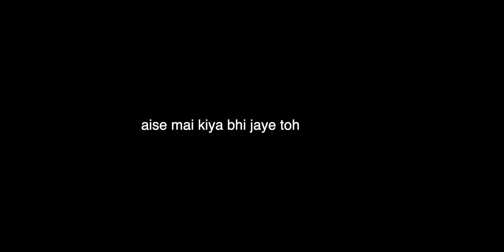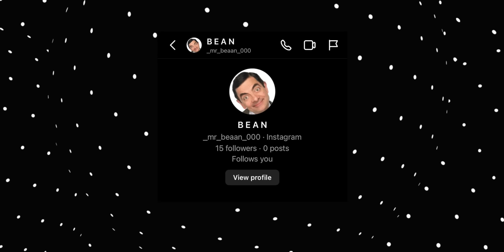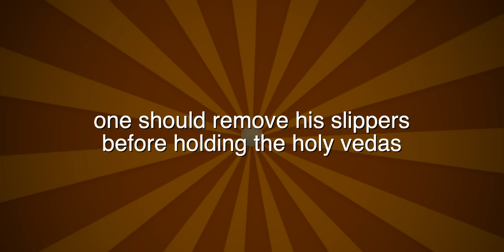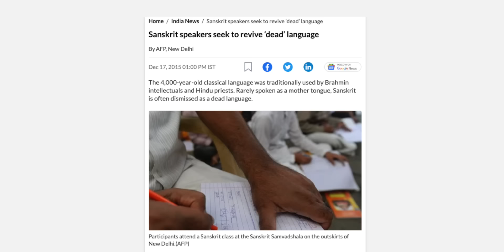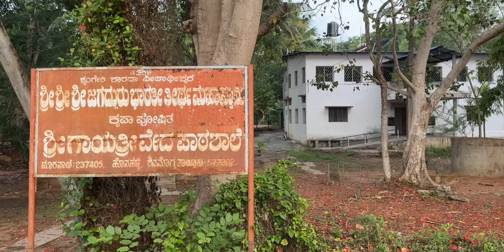I spent 3days in Sanskrit Speaking Village of India 🇮🇳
You can support these videos/Films by becoming a paying patron and get access to additional perks, consider Joining our Youtube Membership if you enjoy this type of content

Mattur village, also known as "Sanskrit Village," is a quaint and captivating settlement situated in the Shimoga district of Karnataka, India. What makes this village truly remarkable is its unique distinction as a place where Sanskrit, the ancient language of India, is still spoken and cherished a language of communication.
A visit to Mattur offers a rare opportunity to immerse oneself in the beauty and preservation of a language that has shaped India's history and culture. The village serves as a beacon of inspiration for those interested in linguistic diversity, cultural preservation, and the timeless wisdom encapsulated within Sanskrit.

Alternate Titles :
My visit to a Sanskrit Speaking Village of India
Mattur, sanskrit speaking village of India
I spent 3 days in Sanskrit Speaking Village of India